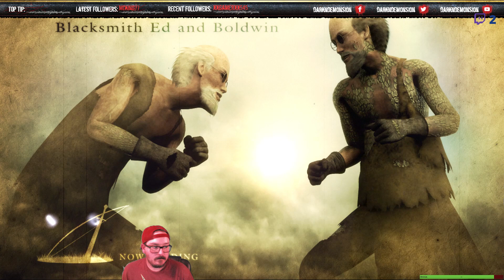Let's Play- Demon's Souls- With DarknDemonsion- Episode 12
Let's Play, Demons souls, Walkthrough, Playthrough, Gameplay, DarknDemonsion -- Watch live